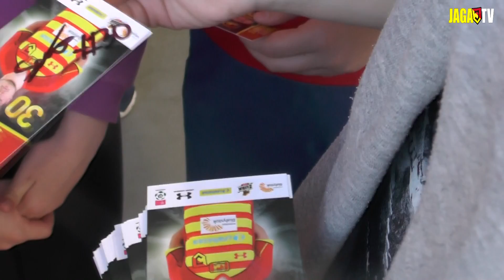Kids corner przed Śląskiem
Przed meczem ze Śląskiem do Kids Cornera udali się zawodnicy Jagiellonii - Bartosz Giełażyn i Roberts Savalnieks.